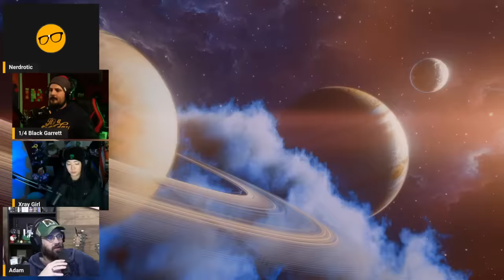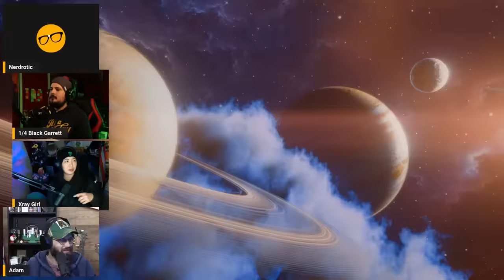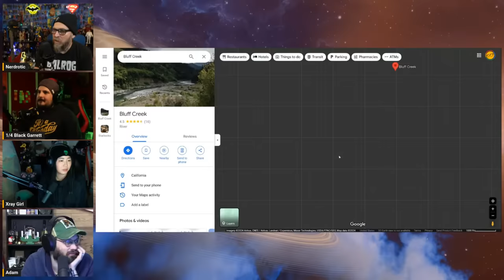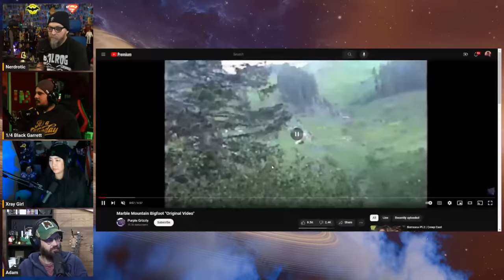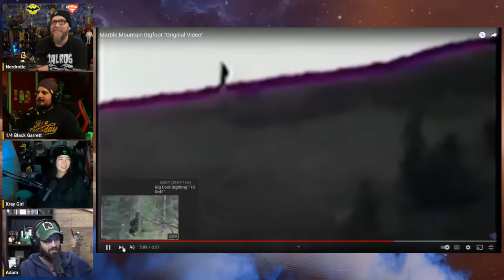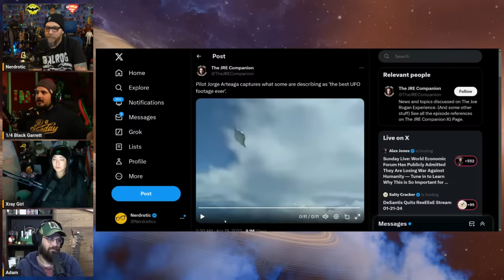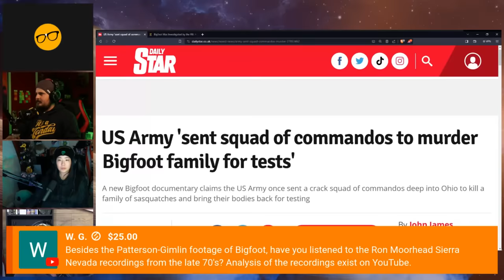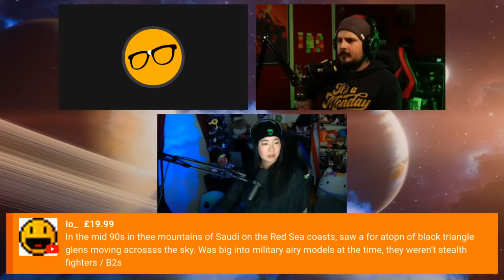Encounters with Sasquatch | Forbidden Frontier #44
Welcome to the Forbidden Frontier with hosts Gary from @nerdrotic , Adam Crigler from @TheCriglerShow and @QTRBlackGarrett from @NormalWorld

Book recommendation: Tales from the Grid Square

FNT T-Shirt!